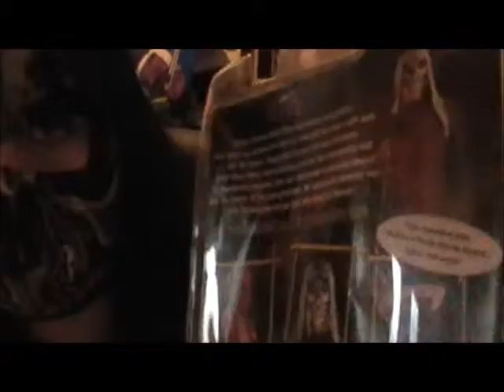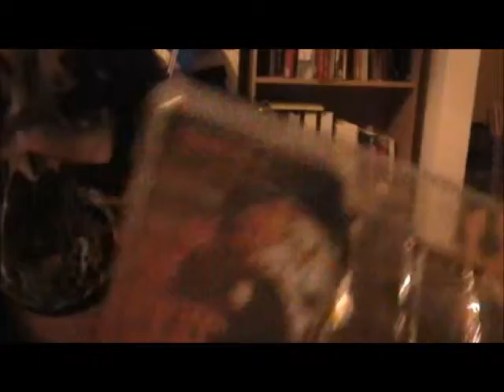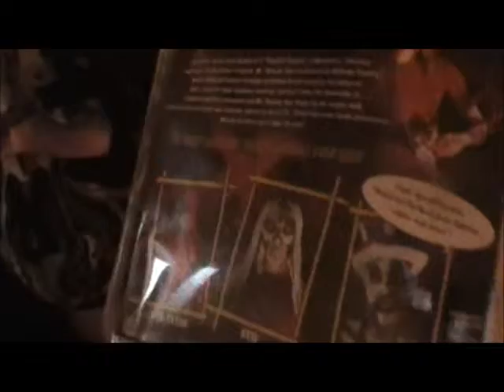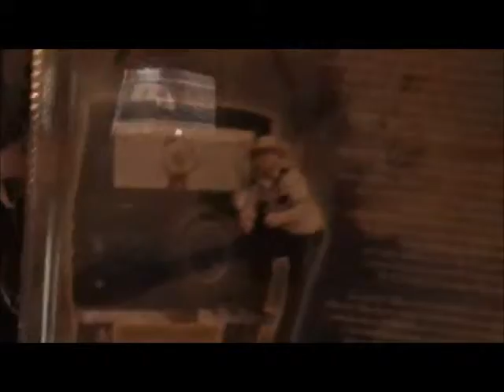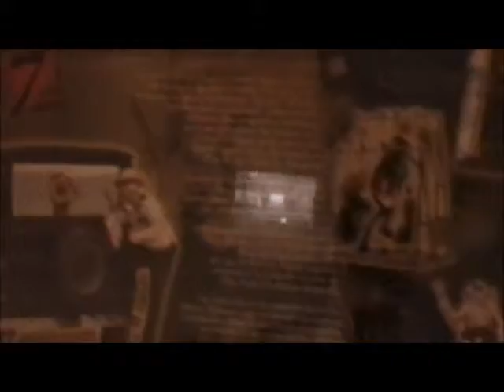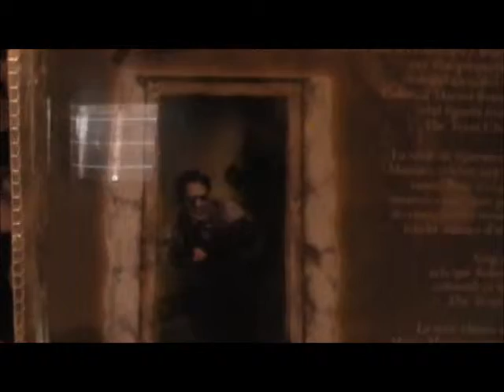new figures update for diary of the dark march 2012.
HEY GUYS NEW FIGURES HOUSE OF 1000 CORPSE DR SATAN AND OTTIS!! PLUS TEXAS CHAINSAW MASACRE FIGURES! LEATHER FACE DETECTIVE HOYT ERRIN AND SERIES 2 LEATHERFACE these are the latest figures i have picked up from ebay at a great price this video is for you tube and my horror web free to join